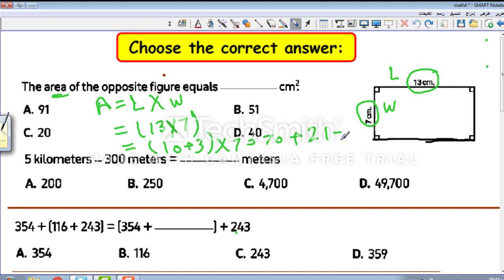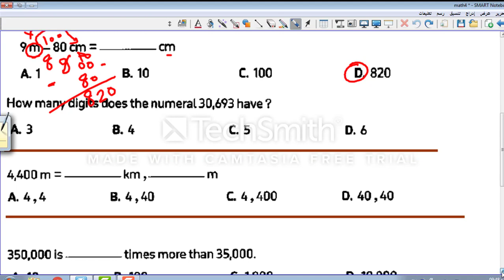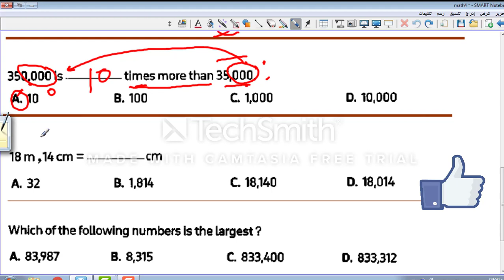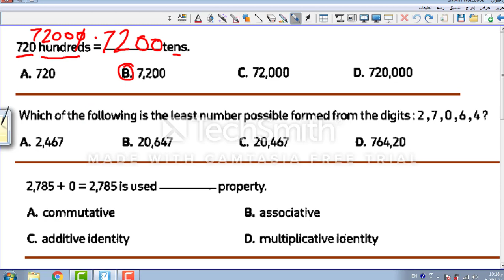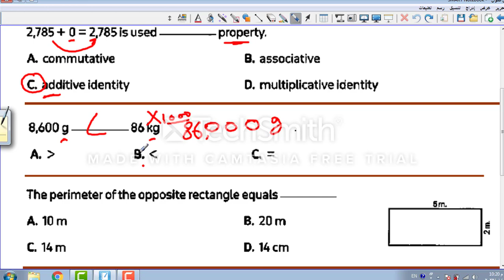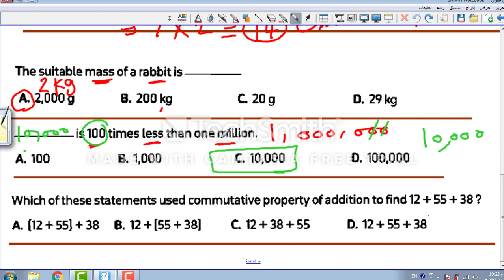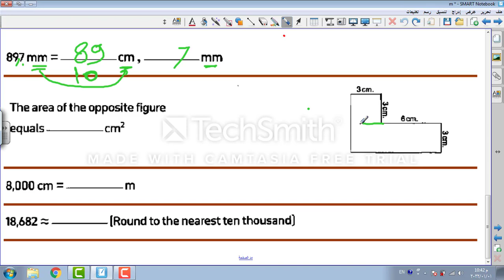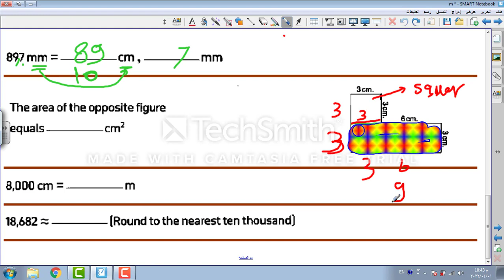revision math grade 4 units 1 to 4 اقوى مراجعه ماث رابعه ابتدائي الوحدات الاربع الاولى 2022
رابط المكره
انتظروا المراجعه القادمه